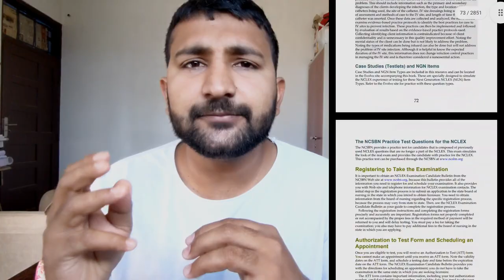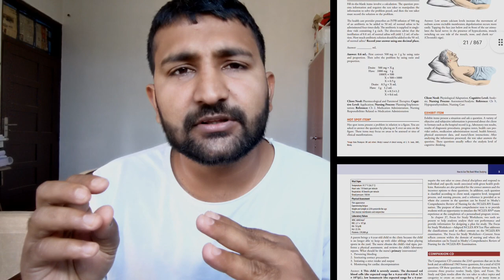Konsi NCLEX book best h aapke liye ?? Which nclex book best ??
This video is about :- Konsi NCLEX book best h aapke liye ?? Which nclex book best ??

Best nclex book for norcet
NORCEt mains exam k liye best nclex book
Nclex book pdf
nclex Sounders mosbey lipincot
nclex ki book kaise pde
nclex kaise pde
NCLEX
Lippincot
Saunders
Mosby
Nclex Saunders
Nclex Mosby
Nclex preparation
Nclex ki preparation
Norcet k liye nclex book
Best nclex book for USA
Best book nclex
Nclex exam k liye best book
nclex exam k liye books
norcet k liye nclex kittni important
norcet 07 ki preparation from nclex
saunders yaa mosby
mosby ka pdf
saunders ka pdf
nclex ko kaisa pdna h
best nursing boooks
best book for norcet

nursing officer ki tyari kaise kre
Norcet yaa esic yaa dsssb
Aiims ki tyari
preparation in 1 month for sgpgi lucknow
nursing officers ki salaryt
how to crack aiims nursing officer exam
aiims NORCET experience of beginners who cracked aiims
how to crack aiims  norcet 07 ki preparation,
 how to prepare for exam
, norcet 2023
norcet2023
norcet 2023 norcet_aiims_2023,
 norcet_aiims_2023
 norcet 2023 kb ho skta h,
change in syllabus for norcet 2023 norcet_aiims_memory_based_paper_2023,
norcet_2023_answer_key, 2023 ka pepar,
 norcet 2023 ki cut off kya rhegi,
up staff nurse
norcet 2023 pre...
aiims norcet 2023
norcet 2023
NORCET Strategy

NORCET Prepration
Norcet
Aiims
preparation in 1 month
nursing officer
Norcet
Aiims
nursing officers
how to crack aiims  norcet 2023 ki preparation,
how to prepare for exam, norcet 2023 norcet2023
 norcet 2023 norcet_aiims_2023,
preparing for norcet 2023, norcet 2023 kb hoga,
norcet_aiims_2023 norcet 2023 kb ho skta h,
norcet for aiims dehli, norcet 2023  kitni date ko hoga,
 tips and tricks, norcet preparation kaise kre,
norcet_2023_answer_key,
 2023 ka pepar, norcet 2023 ki cut off kya rhegi,
up staff nurse
 Nursing Academy, NURSING EXAM,
NURSING OFFICER EXAM, AIIMS NURSING EXAM
, AIIMS NORCET EXAM 2023
AIIMS NURSING OFFICER EXAM,
 AIIMS NORCET NURSING EXAM 2023
AIIMS NURSING EXAM MCQS 2023,
 NORCET NURSING OFFICER EXAM 2023 MCQS
norcet 2023 pre...
aiims norcet 2023
norcet 2023
NORCET Strategy